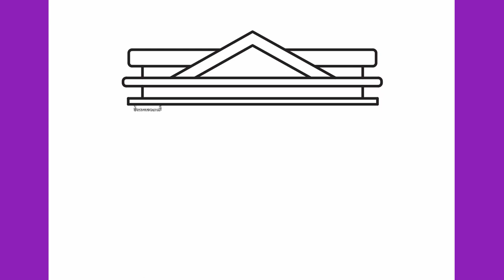HOW TO DRAW A BANK BUILDING EASY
Learn to draw a bank building

እንዴት እንደሚሳል
كيف ترسم
Ինչպես նկարել
necə çəkmək
nola marraztu
কিভাবে আকে
як маляваць
kako crtati
как да рисувам
ಹೇಗೆ ಸೆಳೆಯುವುದು
com dibuixar
сурет салу
sa unsa nga paagi aron sa pagkalos
mmene kudzatunga
如何画
如何畫
nzira yekukwevera
කොහොමද අඳින්නේ
그리는 방법
kako nacrtati
çawa bikujin
hvordan man tegner
ako kresliť
kako narisati
Kiel desegni
kuidas joonistada
Paano Gumuhit
kuinka piirtää
como deseñar
sut i dynnu
როგორ დავხატოთ
איך לצייר
hogyan rajzolj
esi ise
ווי צו ציען
cara menggambar
描く方法
cara nggambar
របៀបគូរ
ວິທີການແຕ້ມ
duci
kā zīmēt
kaip piešti
wéi zeechnen
како да црташ
എങ്ങനെ വരയ്ക്കണം
kif tfassal
me pehea ki te utu
कसे काढावे
хэрхэн зурах
څنګه رسم
چطوری طراحی کنیم
jak narysować
ਕਿਵੇਂ ਖਿੱਚਣਾ ਹੈ
кантип тартат
cum se desenează
как нарисовать
le auala e faalatalata
Како цртати
ho hohela joang
ڪئين ٺاهيو
வரைவது எப்படி
jak kreslit
ఎలా గీయాలి
nasıl çizilir
як намалювати
indlela yokudweba
indlela ukudweba